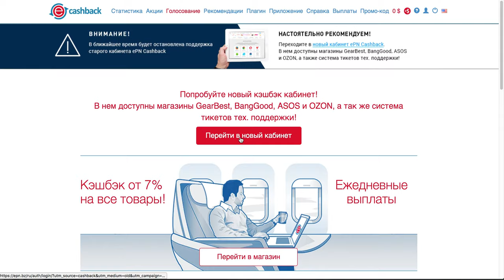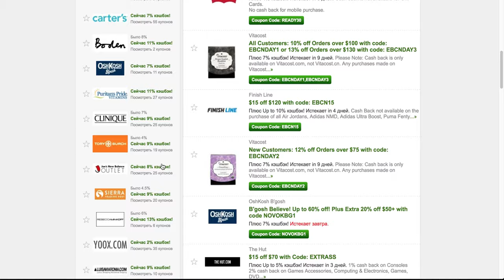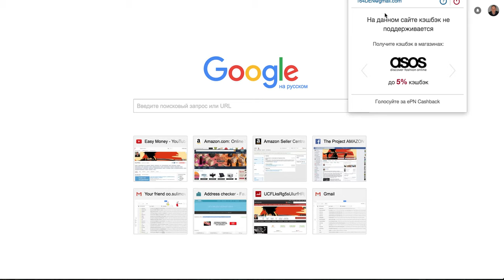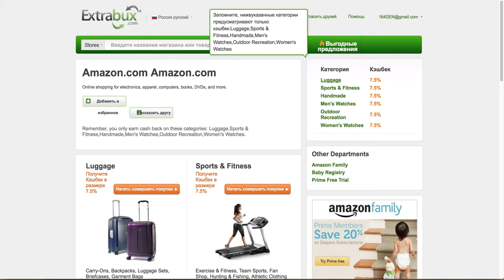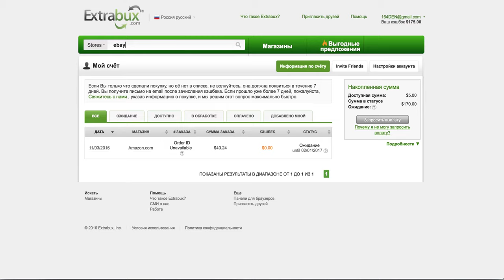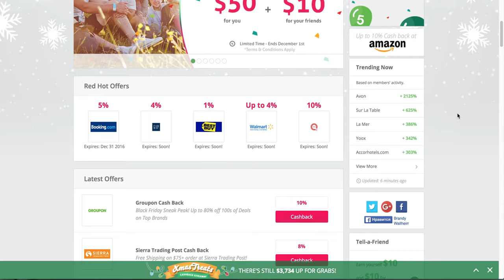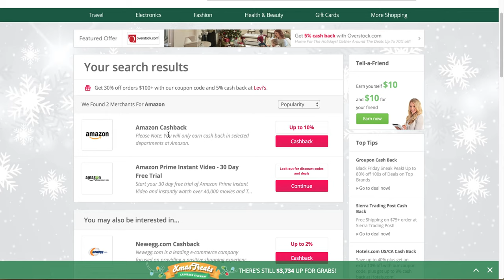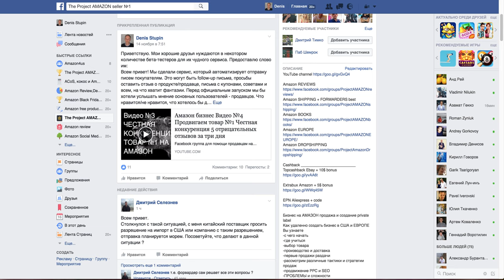Сashback Topcashback Ebay + 10$ bonus Extrabux Amazon + 5$ bonus EPN Aliexpress + code